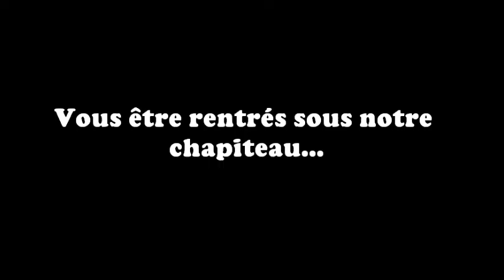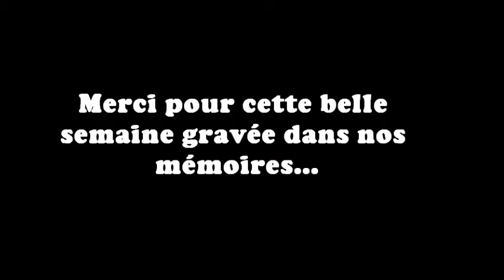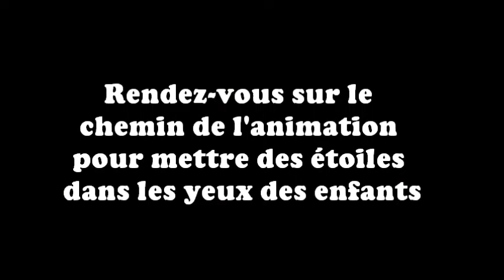BAFA APPRO 2015 JUIN PERSEIGNE